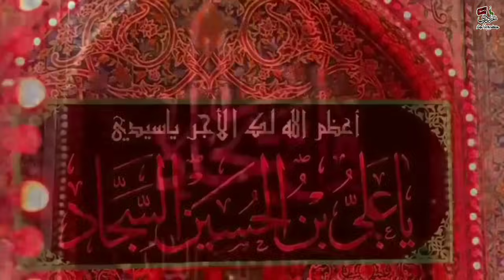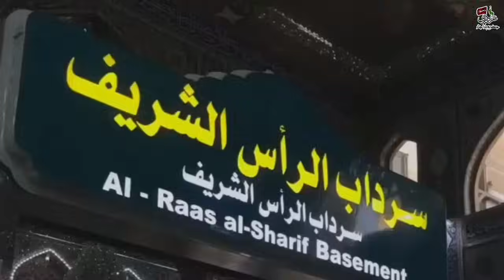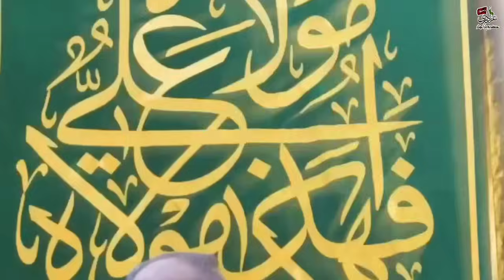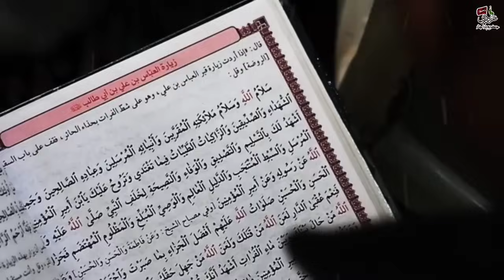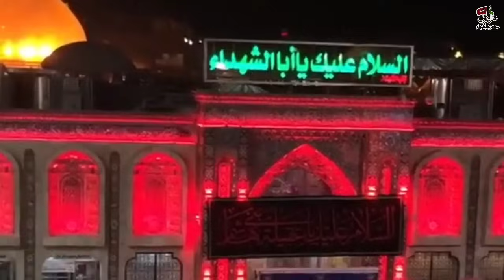Hussain(a.s) Tere Lahoo ki Khushbo || Farhan_Ali_Waris || Noha